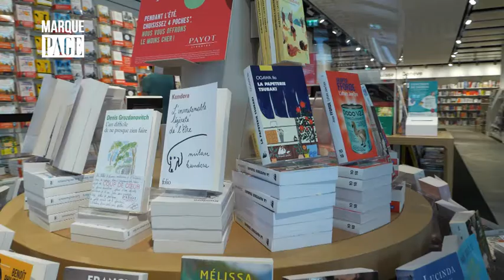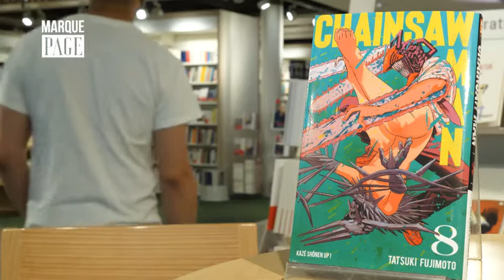Payot - Marque Page - Tatsuki Fujimoto - Chainsaw Man